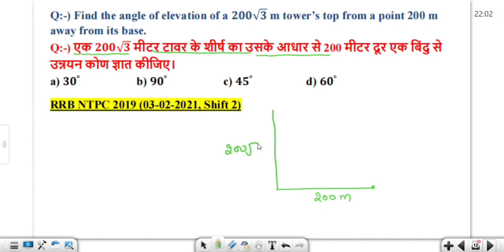Find the angle of elevation of a 200sqrt(3) m tower's top from a point 200 mm away from its base